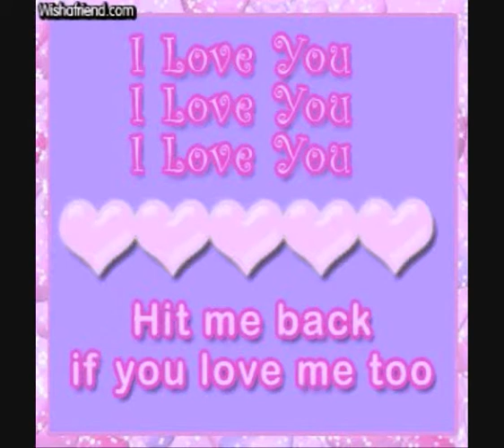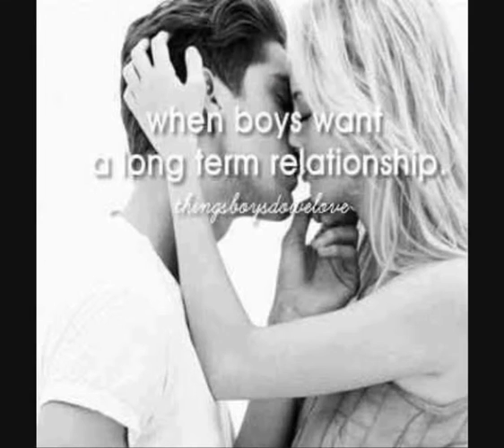Thekisho Moeng Patrick sheila Itsoseng Lichtenburg... mafikeng